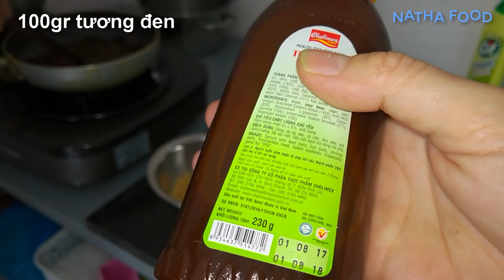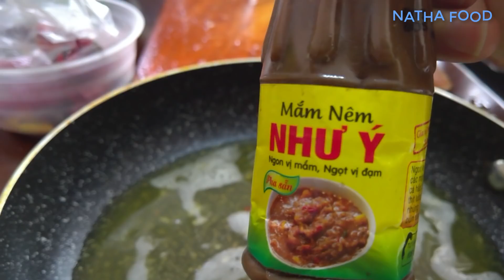Gỏi cuốn với 2 loại nước chấm thiệt là ngon || Vietnamese Fresh Spring Roll || Natha Food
Món gỏi cuốn sẽ kém ngon nếu làm nứớc chấm không ngon. Hôm nay Natha xin giới thiệu cách làm 2 loại nước chấm cho món gỏi cuốn Việt Nam nha.
Cảm ơn các bạn luôn ủng hộ Natha Food.
Clip này chất lượng âm thanh chưa được tốt mong các bạn thông cảm. Natha đang cố gắng để âm thanh tốt hơn trong thời gian sớm nhất.